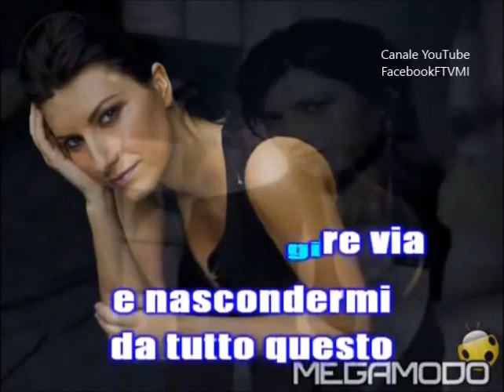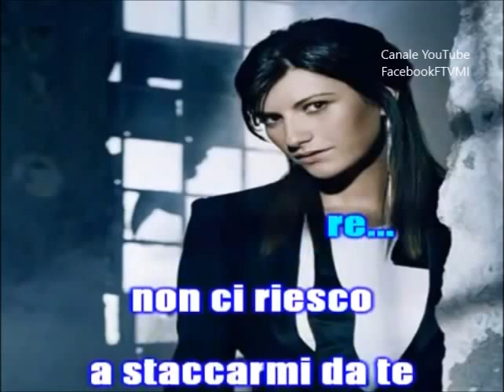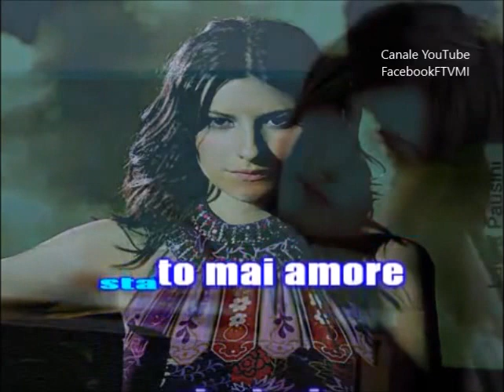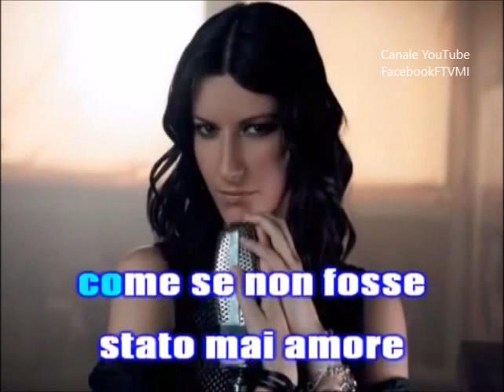Laura Pausini - COME SE NON FOSSE STATO MAI AMORE Karaoke testo